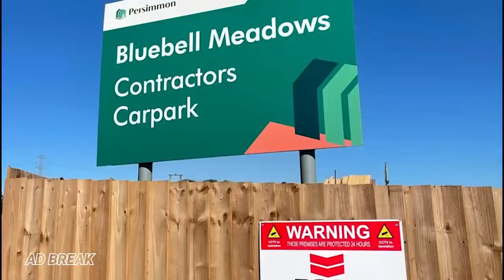Terry Stone on Garage Nation, Rise Of The Footsoldier & Carlton Leach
You can also listen on Spotify, Apple Podcasts & Google Podcasts!

STAY CENTRAL